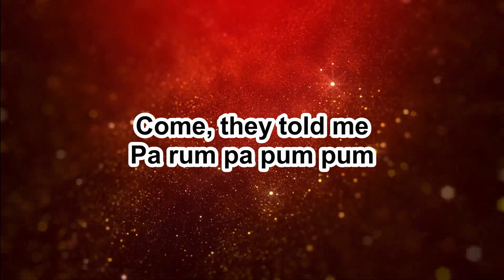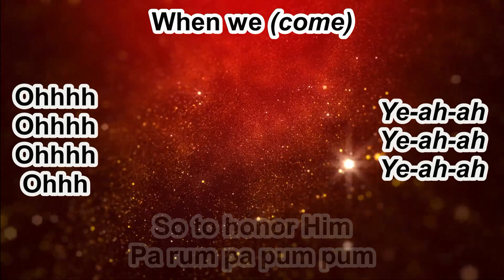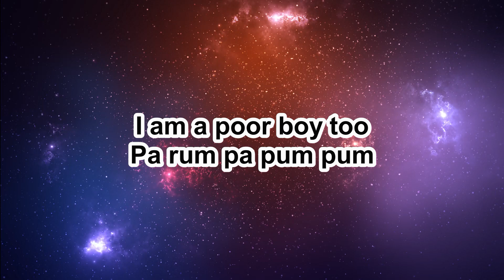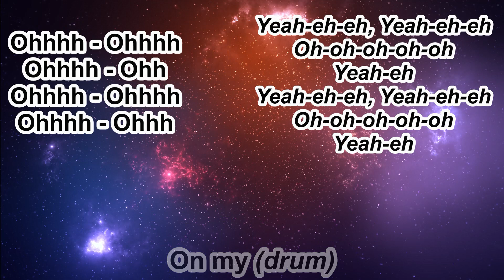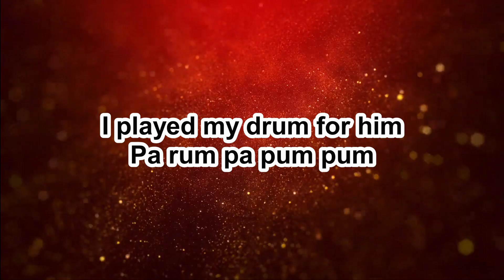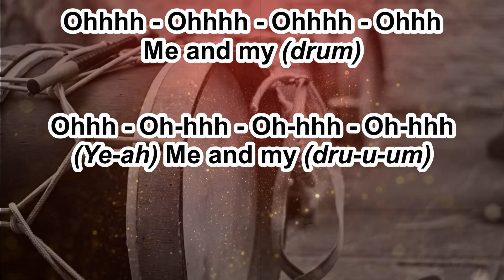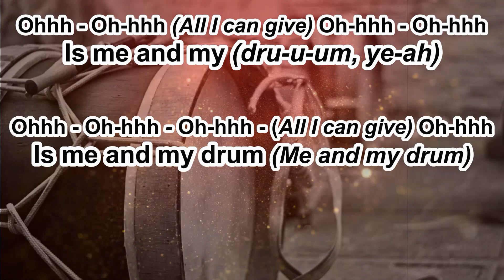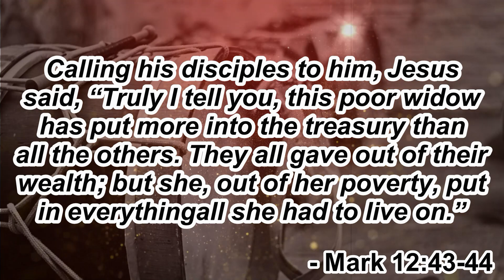Little Drummer Boy - King And Country - Instrumental BGVs (Original Key D) - 12.13.23